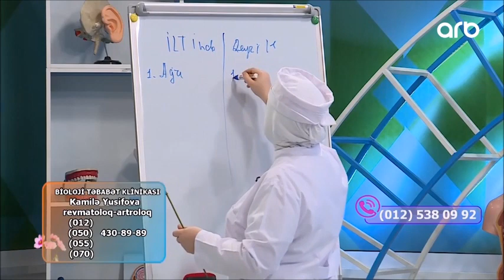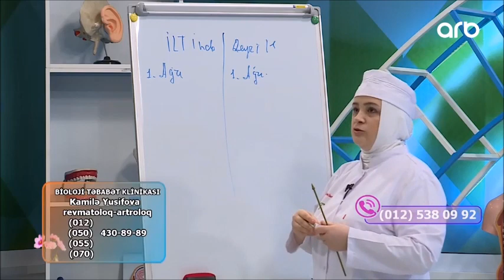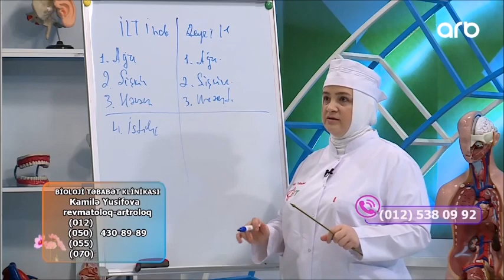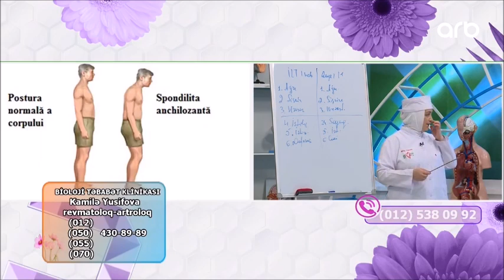Revmatik xəstəliklər nədir? Əgər bu əlamətlər sizdə aşkarlanarsa müalicəni gecikdirmək olmaz!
Dr. Kamilə Yusifova
Revmatoloq